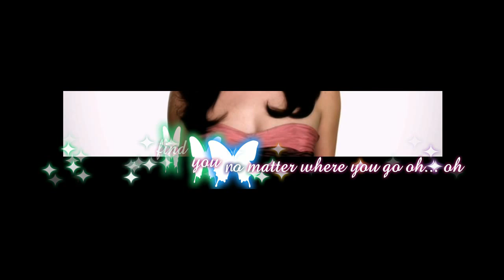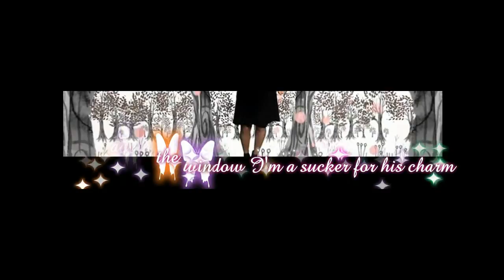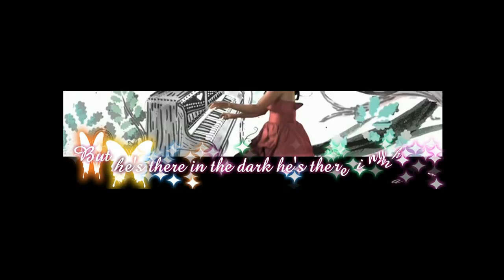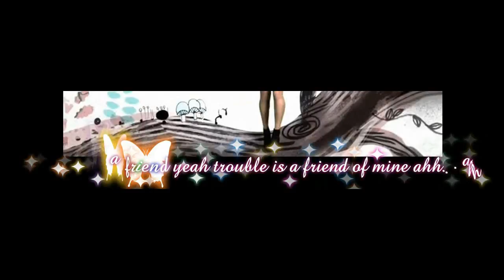[MV HD + Kara]Lenka - Trouble Is A Friend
Time + Encode by me (Valentyno Lossy@facebook)